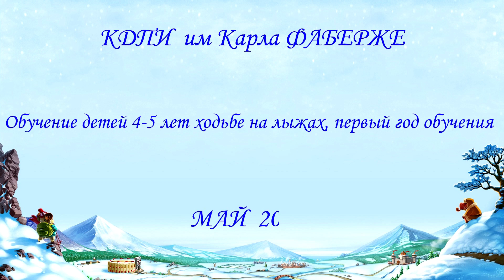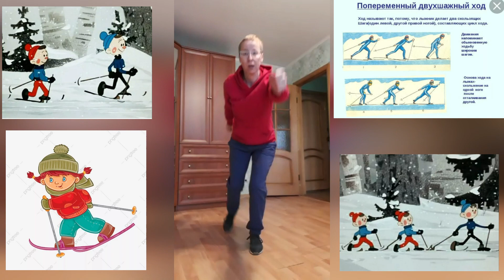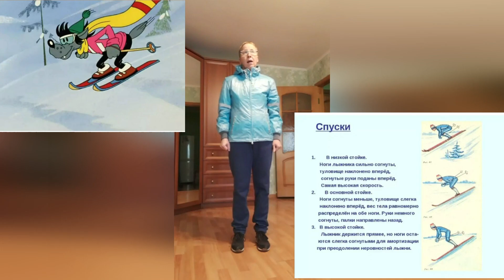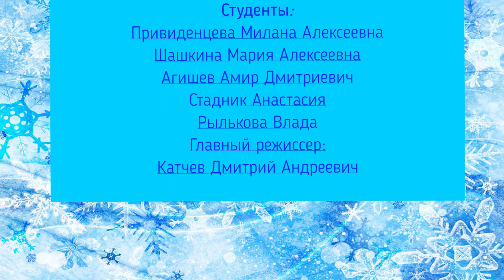35 КДПИ им Фаберже Командная РАЗрядка